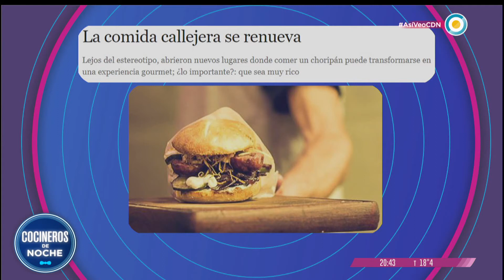Chorizos de bondiola en Cocineros de noche (1 de 2)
Euge pasó por la Costanera y se tentó con  unos chorizos. Cala, dispuesto a complacerla, llamó a Germán, un extraordinario chef que tan sólo en fáciles y sencillos pasos les enseño a preparar unos chorizos de bondiola